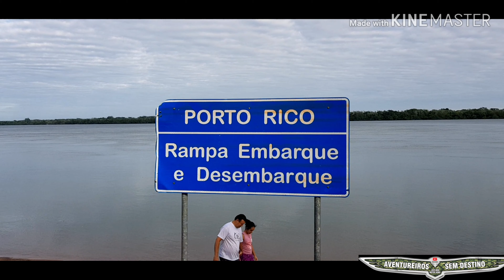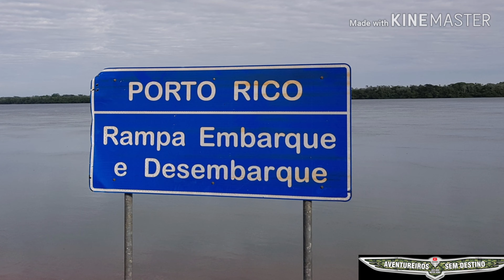Conheça as Belezas de Porto Rico.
Porto Rico PR